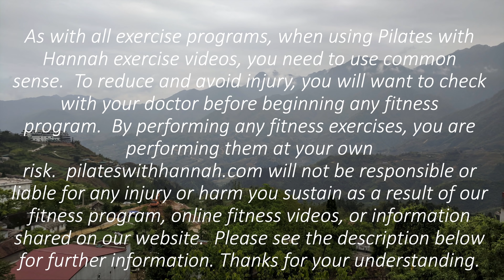Best 1 Hour Fat Loss Semi Cardio Pilates Workout Full Length | Pilates With Hannah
Join me for this Semi Cardio Pilates Workout. It is designed to help you burn extra fat while keeping it medium - low impact. Whether you are on the weight loss journey or just want to be stronger,  this one is perfect for you. So enjoy! Lots of love from me, Hannah

0:00 intro
0:48 warm up
6:14 main workout
1:01:28  cool down

 Challenge yourself more with some other workouts that I posted daily. Check it out below and keep me posted!

The video is shot in incredible 4K cinema-quality for you to have the best viewing experience. Set the YouTube quality to 4K in the lower right hand corner and watch it in big screen to enjoy your workout as much as possible.